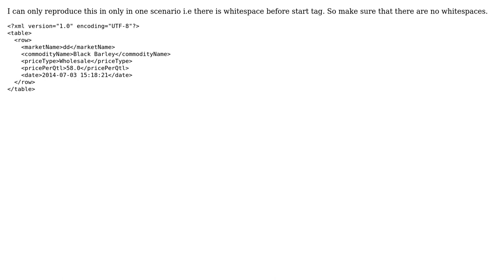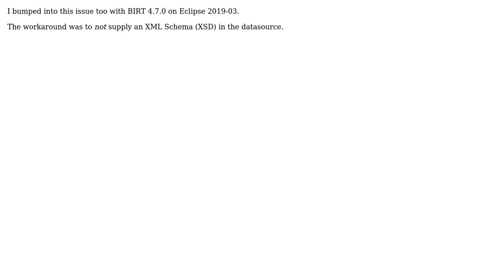XML data source cannot be retrieved. XML data source file is invalid or the file doesn't exist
BIRT: XML data source cannot be retrieved. XML data source file is invalid or the file doesn't exist

With thanks & praise to God, and with thanks to the many people who have made this project possible! | Content (except music & images) licensed under CC BY-SA | Music | Images & others | With thanks to user Jasper Siepkes user dsharew user Alexander Suraphel user Abhijit Gaikwad and the Stack Exchange Network Trademarks are property of their respective owners. You are responsible for your own actions.